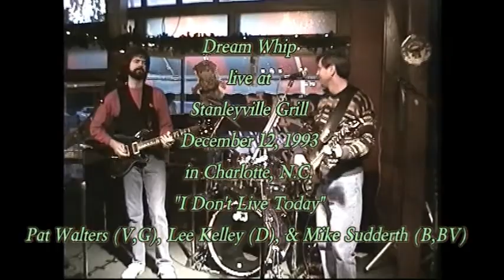Dream Whip playing "I Don't Live Today" at the Stanleyville Grill on December 12, 1993 in Charlotte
Hi8 footage of Dream Whip performing "I Don't Live Today" at the Stanleyville Grill on December 12, 1993 in Charlotte, N.C. From left to right the band was : Pat Walters on guitar & vocals, Lee Kelley on drums, and Mike Sudderth on bass & backing vocals. The Stanleyville Grill was located on East 7th Street in the Stanleyville area of Charlotte, N.C.